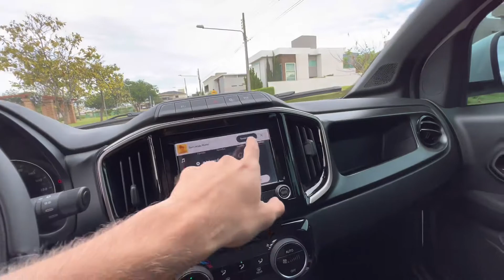NOVO PROJETO DO CANAL! STRADA 2023